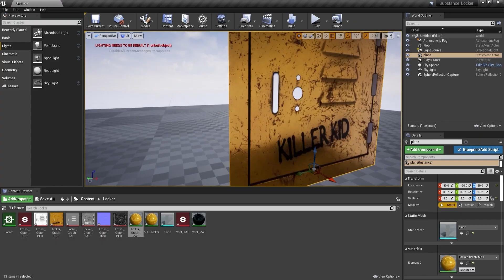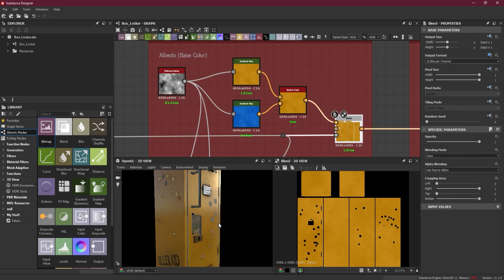Substance Designer 2021 Essential Series | Learn Substance Designer 2021 in Detail for 100% FREE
Hello everyone I am Zeeshan Shah and welcome to Zinteractive. I am super excited to introduce my next essential series on Zinteractive, which is Substance Designer. Substance Designer is the industry-standard software for creating custom materials, it gives you complete authoring control.

It easily designs tileable textures and patterns and edits complete texture sets. You use pre-made resources or create materials from scratch in this non-destructive, node-based environment, and take advantage of the Designer’s ever-expanding scripting capabilities.

It gives you NON-DESTRUCTIVE WORKFLOW

So, you can edit materials instantly with the procedural non-linear workflow.

If you want to change something or adjust the look of a material after the fact? Well!!! You can make changes at any time, and never lose any of your work.

It’s a great MATERIAL AUTHORING tool

It can easily create materials with full control and infinite power of expression. Moreover, you can edit full sets of textures in real-time and produce tile-able Substance materials and MDL materials that are will be directly compatible with your renderer or game engine.

It has POWERFUL GENERATORS, TOOLS, AND FILTERS

You can combine a large number of preset filters and tools for procedural and hybrid workflows. And, you can also access and modify the sources of any resource or filter: you have absolute editing control.

So whether you are Game Designer, Visual Effects artist in Film Industry, Industrial Designer, Virtual Fashion Designer, Architecture Visualizer, or Virtual Reality and Augmented Reality Designer. Substance Designer is the LIMITLESS MATERIAL AUTHORING TOOL FOR 3D

I am excited to teach, are you excited to learn? So let's get started, but before subscribe to my channel if you have not subscribed, do not forget to hit the bell icon and like button, if you find my video helpful. So take care guys, we will meet in the next session.